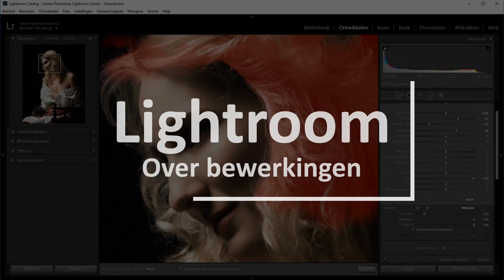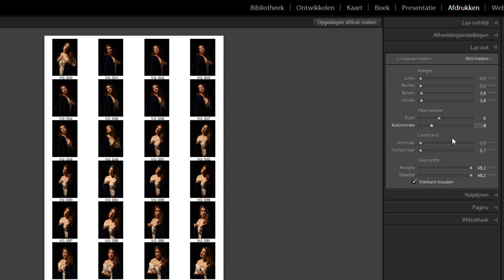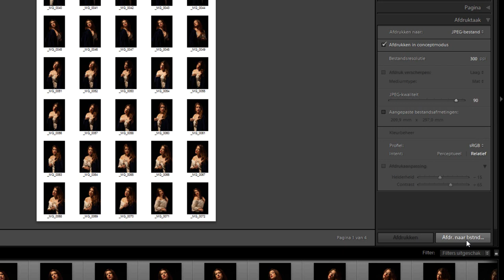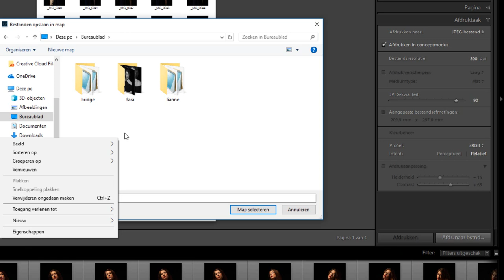Contactbladen maken van je foto's (Lightroom Classic)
Wanneer je foto's met iemand anders wilt delen om een selectie te maken, dan kun je alle foto's los versturen. Buiten het feit dat dit voor veel verkeer over en weer kan zorgen, loop je ook het risico dat je foto's een eigen leven gaan leiden. En dat wil je niet.

Een mooie manier om foto's uit te wisselen is via een zogenoemd contactblad. Een contactblad is een verzameling van foto's op een enkele pagina. Makkelijk en overzichtelijk. Ze staan er ook veel kleiner op dan dat ze oorspronkelijk zijn. Het wordt wat lastiger om zo maar even aan de haal te gaan met een enkele foto. En aan de andere kant is het voor het model bijvoorbeeld makkelijk om foto's te vergelijken.

In deze video leg ik uit hoe je dat vanuit Lightroom makkelijk en snel kunt doen.